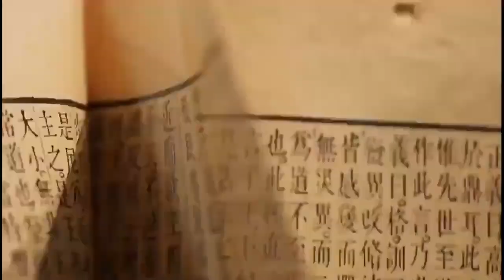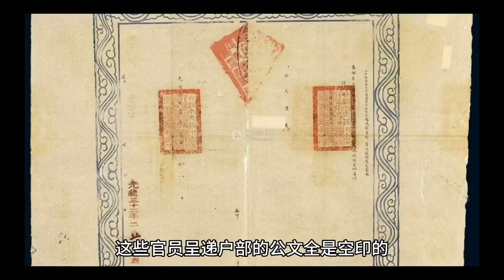如果项羽在鸿门宴上，直接杀了刘邦，那接下来历史会如何发展？歷史